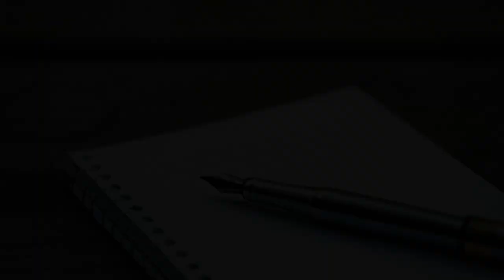STRATEGIC SUFFERING // Pastor Stephen Marshall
Jesus' pain was intentional and preplanned to redeem you!